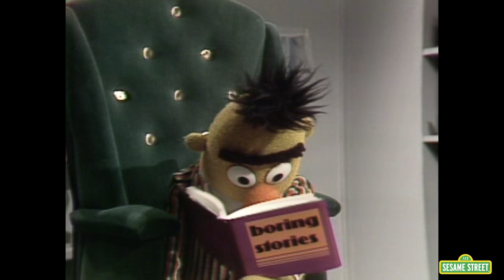Sesame Street: Bert and Ernie Friendship Mashup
Since the very beginning, Ernie has found ways to test Bert's temper. But no matter how much they get on each other's nerves, they're still best ole buddies until the end! Enjoy some of our favorite Bert and Ernie moments through the years.